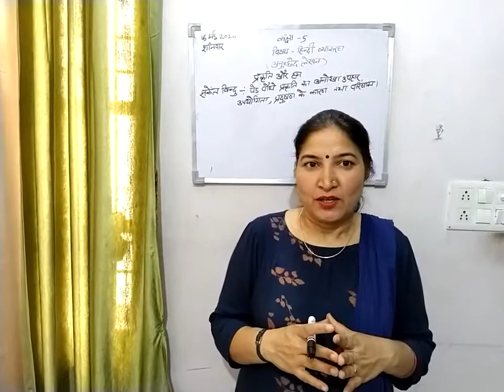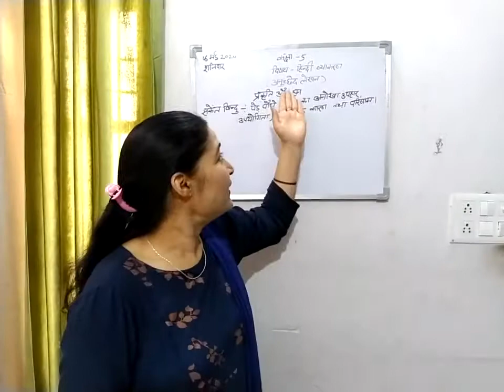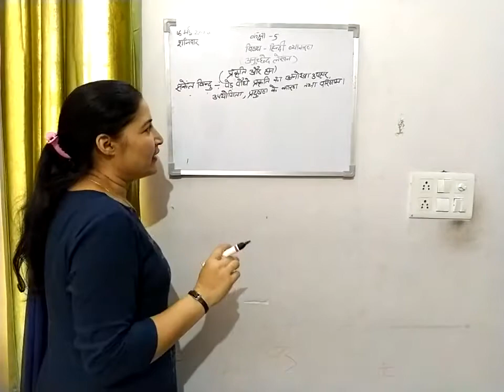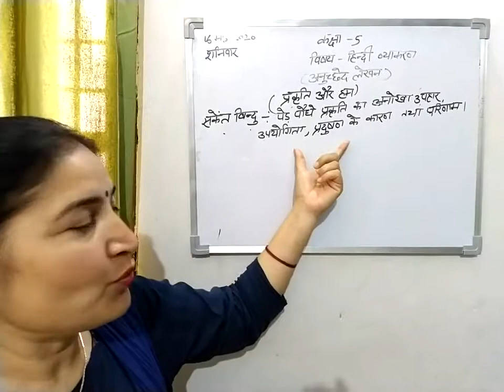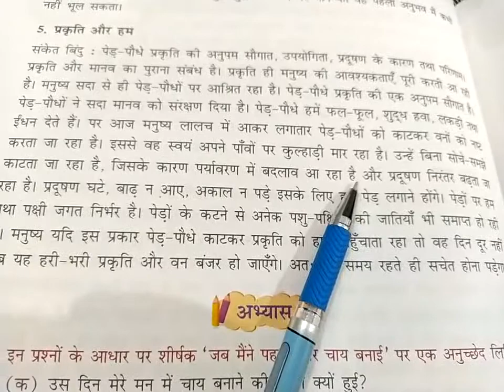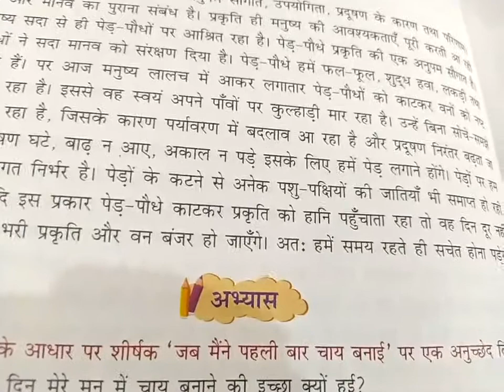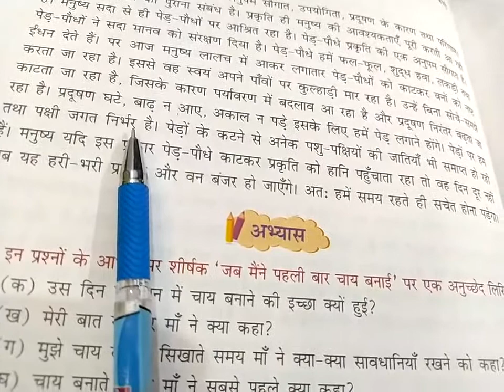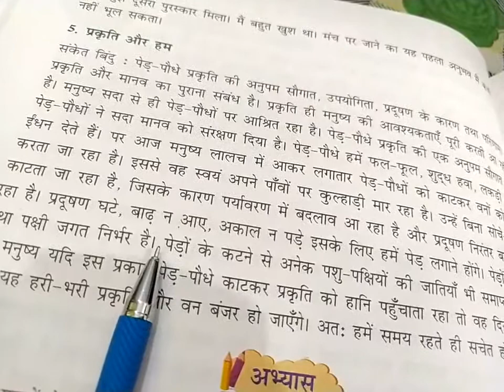Class-5 विषय हिन्दी व्याकरण (अनुच्छेद- प्रकृति और हम)